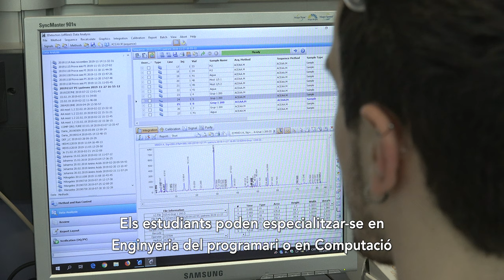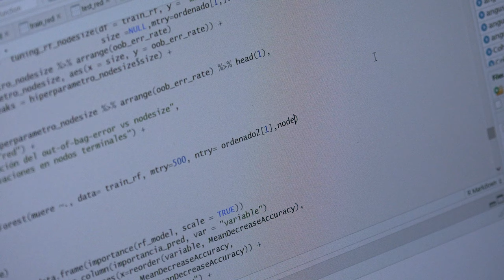Doble Grau d'Enginyeria Informàtica i Biotecnologia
L'objectiu del doble grau d'Enginyeria Informàtica i Biotecnologia és formar professionals que siguin capaços d'analitzar, dissenyar i implementar solucions informàtiques als problemes que plantegen els processos biotecnològics.

En aquest grau aprendràs a utilitzar les eines conceptuals, manuals i tècniques necessàries per desenvolupar nous processos industrials, o millorar els existents, que utilitzen éssers vius o compostos obtinguts d'aquests. També aprendràs a analitzar dades complexes (informació genòmica, proteòmica, etc.) a través d'eines avançades de programació.